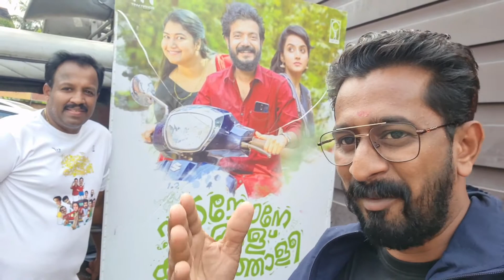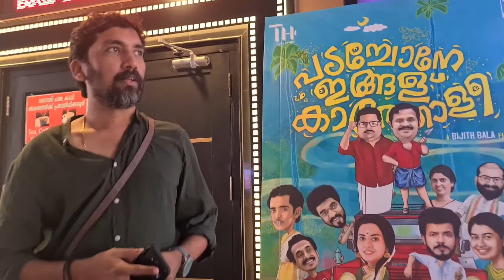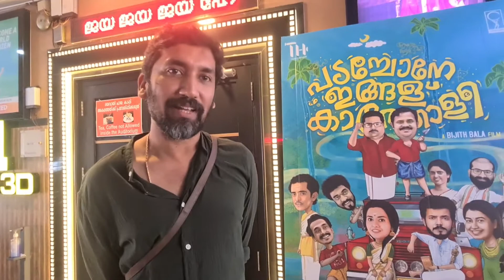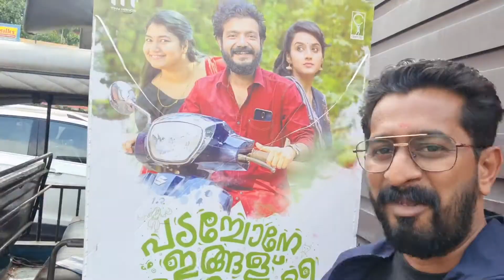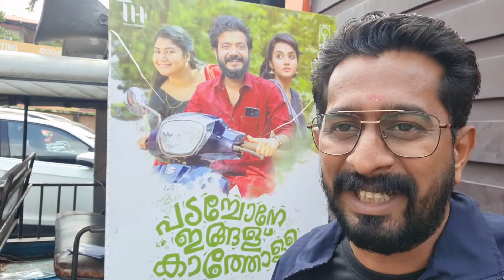വിവാദങ്ങൾക്ക് ശേഷം ശ്രീനാഥ് ഭാസി വീണ്ടും തിയേറ്ററിൽ ✨️പടച്ചോനേ ഇങ്ങള് കാത്തോളീൻ വേറെ vibe cinima...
girishvennalavlogs
padachone engalu katholin film
sreenadhbasi
malayalam film
Bijith bala